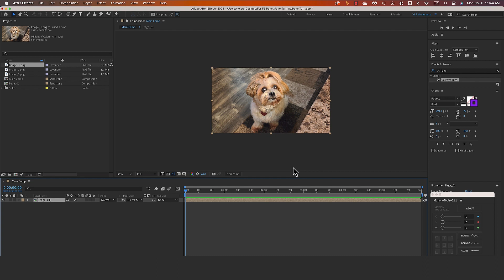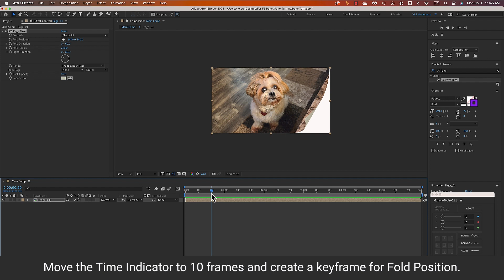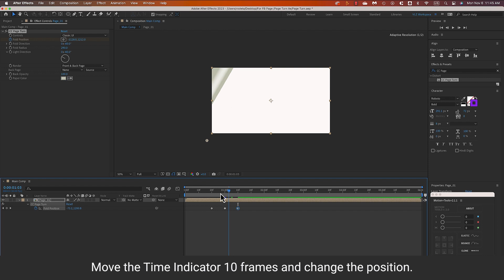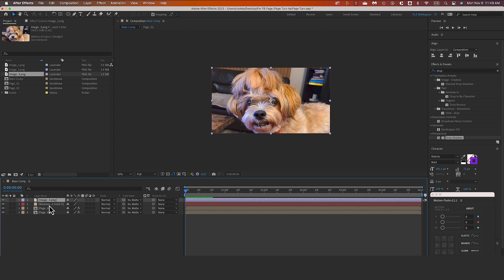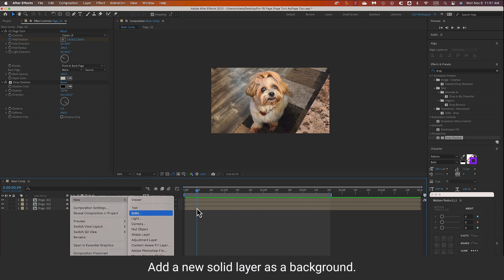How to use CC Page Turn Effect in After Effects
Get ready to turn the 'paws' of your photo album in a 'barking' good way! 📸🐾 This one's for all the dog lovers out there. Let's 'unleash' our creativity together!